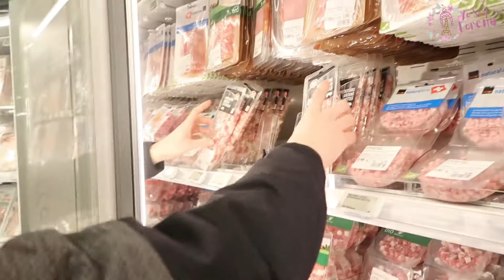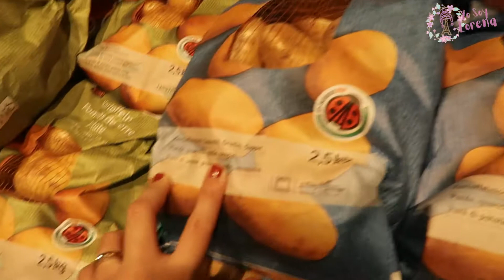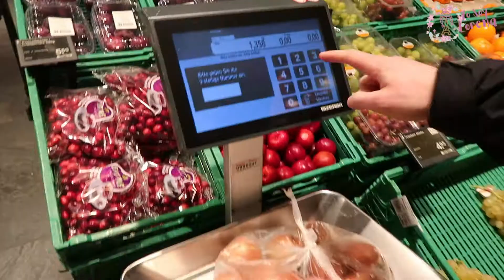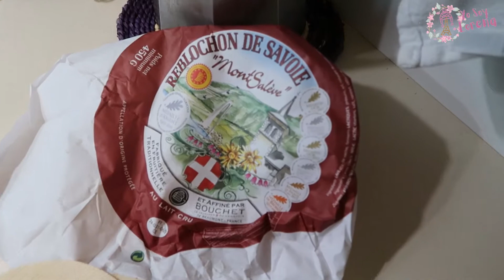🇨🇭COCINAMOS UN PLATO FRANCÉS PARA MI FAMILIA EN SUIZA - Les gustara ? - Peruana 🇵🇪 en Francia 🇨🇵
✨Yo Soy LORENA✨
🚴‍♀️Aventuras
✈️Viajes
🎥Vlogs
🍲Recetas

Hola amig@s 🤗 Bienvenidos al canal 🌷